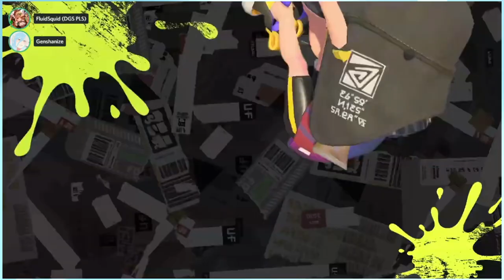I ACTUALLY PEED MYSELF DURING THIS! Nintendo Direct LIVE Reaction! 2/17/2021